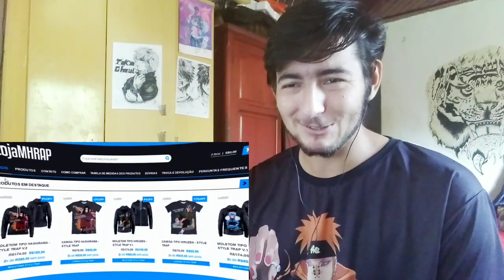React Vibe Satoru Gojo 🔵 (Jujutsu Kaisen) No Meu Dominio 🤞🏻 | Style Trap | Prod. Sidney | MHRAP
Bora lá galera da uma força pra esse som loko
JÁ DEIXA OL IKE
COMPARTILHA
SE INSCREVE
E ATIVA O SIINHO